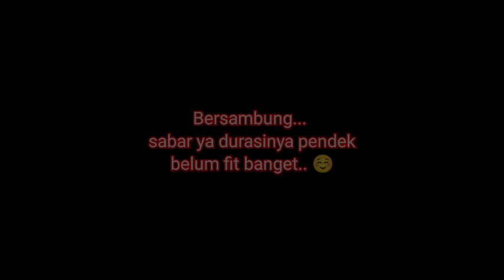EPISODE 131 PART 3 - KISAH CINTA SEORANG GADIS BUDAK PADA RAJA